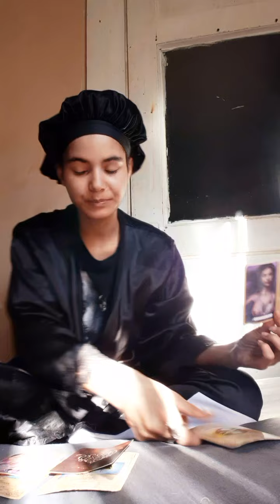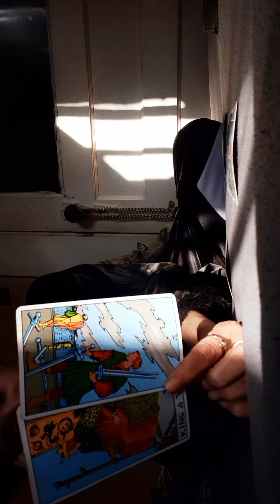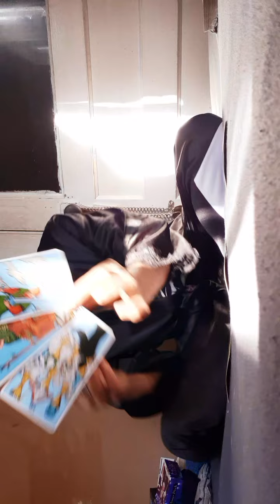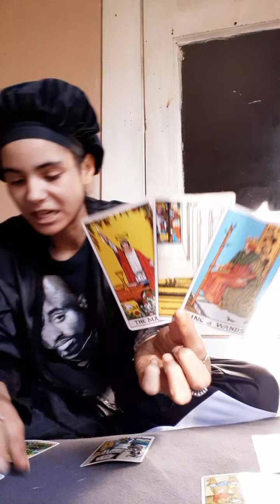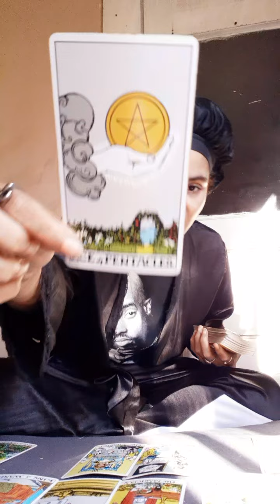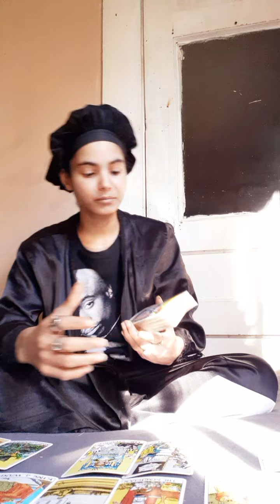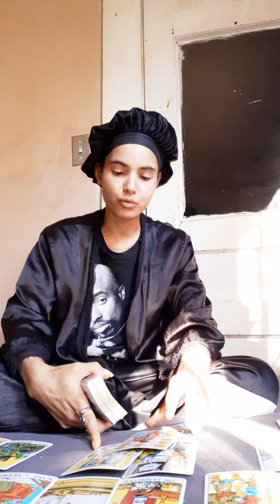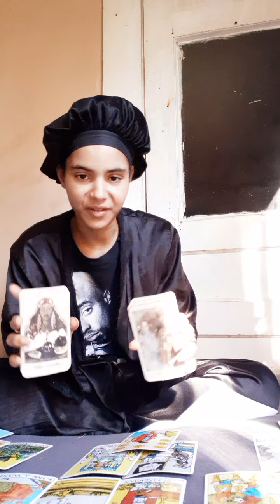'💚NEXT38CARDNIALSSIGNS♈♎♋♑- "If I'm Going Down, We ALL Going Down."🛎🧿⚠️